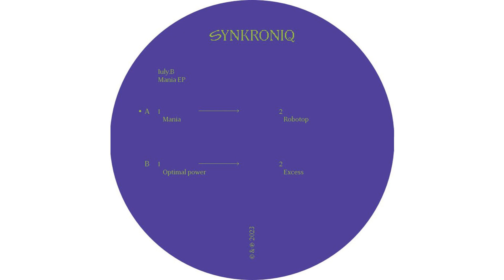Iuly.B - Mania [SYNKR005]